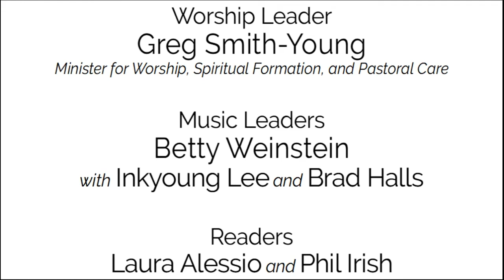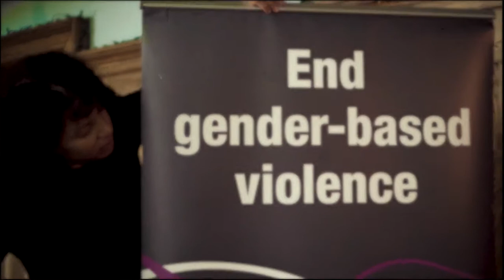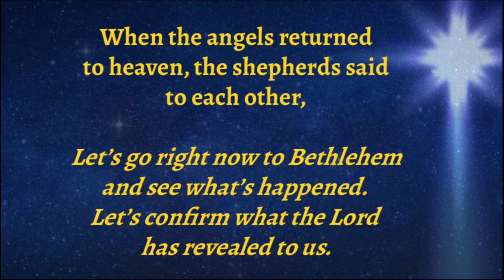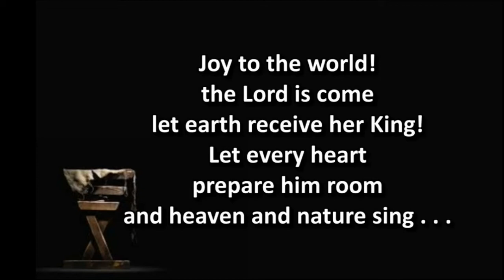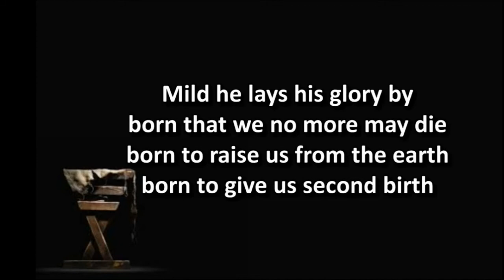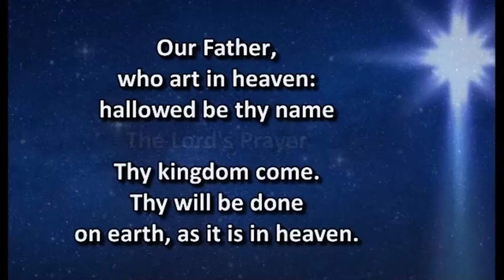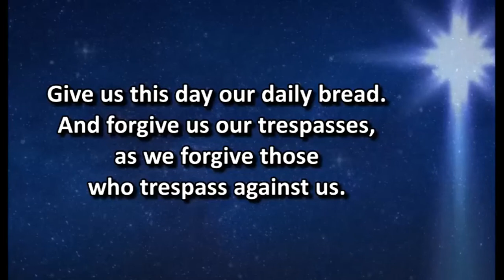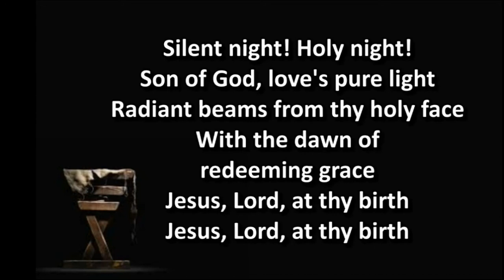Christmas Eve Celebration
We welcome Jesus! Let's celebrate!

Most songs we share are public domain or covered by our streaming licences: CCLI #1460973 and OneLicense A-710775. In some cases, we use song s that are otherwise copyrighted. Our church doesn't receive any revenue from these videos.